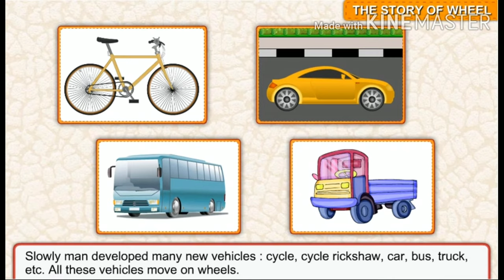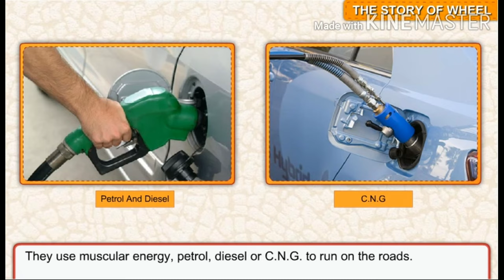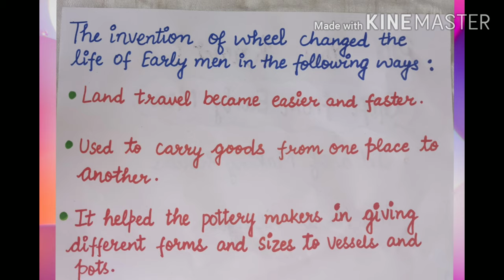Social Studies |Chapter-2 : The story of Fire, Farming and the Wheel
Part-5 : The story of Wheel